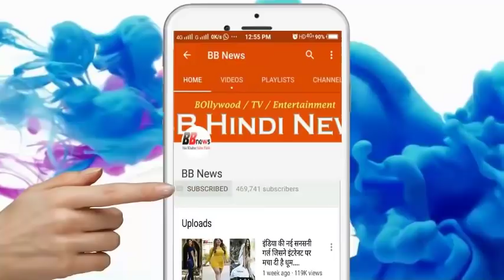सावधान अगर आप खाते हैं न्यूजपेपर में लिपटा हुआ खाना तो जरूर देखे ये वीडियो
When the polythene was closed, the people started wrapping the food items into the newspaper. It is so dangerous to know that without covering the seed, wrapping things like food in the newspaper. If you also eat things stored in the newspaper then be sure to
If the shopkeeper put you in Poha-Jalebi or Samosa, Kachori newspaper then do not take it altogether. Apart from this, you do not let yourself eat anything by putting it in the newspaper. Even the offerings of puja are given by envelopes made in newspapers. This should avoid us. People using newspaper in giving food items are not aware of how harmful it is to health. This article has been tried to explain this.
In fact, the ink used for printing in the newspaper is prepared from many types of fatal chemicals. Such as dye isobutyl fertilizer, diaan isobutylate etc. In addition to the ink, many chemicals are added in its colors, in which the fatal chemicals are found. This creates a deadly disease like cancer in our body.

The chemicals found in the newspaper's ink are also hindering the intellectual development of children. If a hot dish is wrapped in a newspaper, then the bioactive of chemicals that are activated on it become active. They cause great harm to the body. FSSAI, which monitors the food standards standards in the country, has also issued advisory in this regard. It was clearly advised not to use food items on news paper.

The tradition of wrapping food in the newspaper is not limited to shops, but people do this mistake even in homes, while not doing so. There are some precautions for this that should be taken.

It is better to use clean white paper, aluminum file instead of newspaper paper.
Never eat hot food on the newspaper. Newspaper can be used for those who are dry foods with normal temperature.
Eating should not be consumed by putting oil on the newspaper.

BB NEWS!!